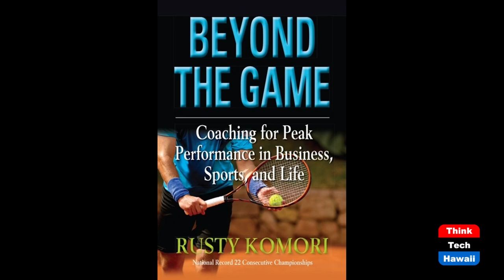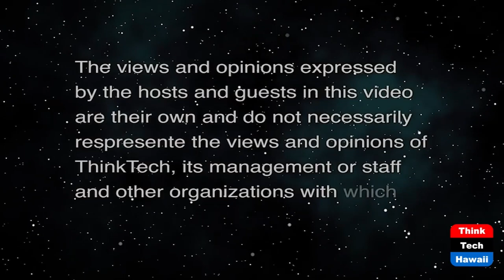Hawaii Wahine Basketball Coach Laura Beeman (Beyond the Lines)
Beyond Basketball.  The host for this show is Rusty Komori.  The guest is Laura Beeman.

We talk with Coach Laura about her coaching perspectives in dealing with adversities and challenges in building a successful college women’s basketball team.